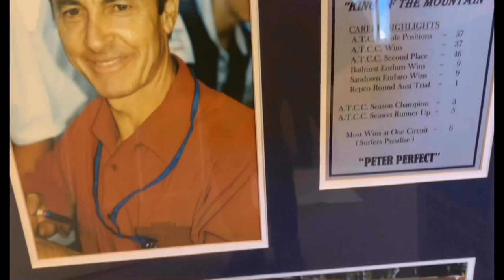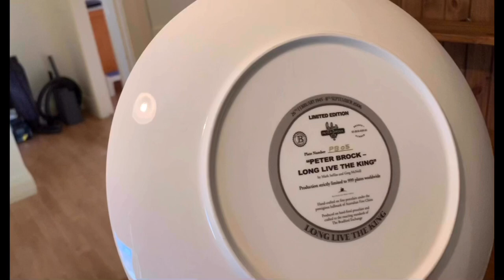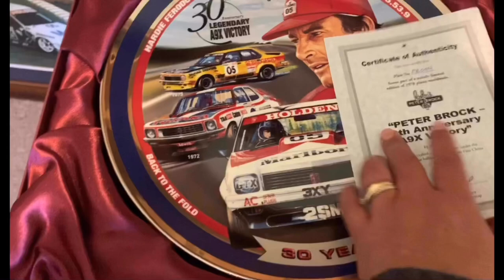Peter Brock Cars Collection | Peter Brock Plates Collections